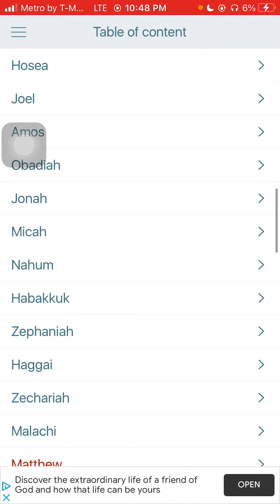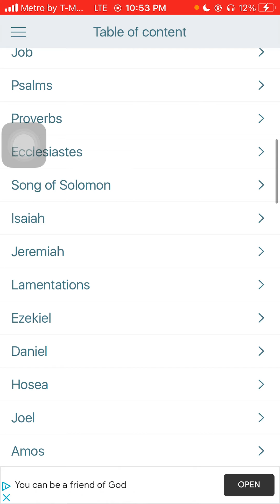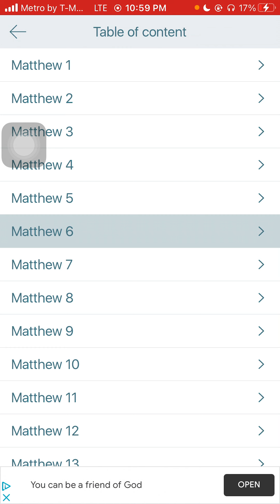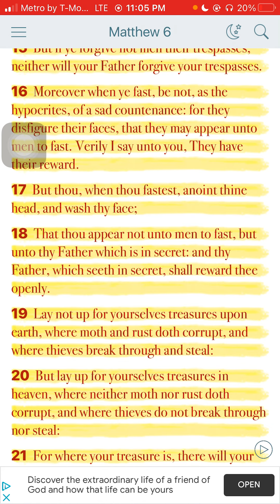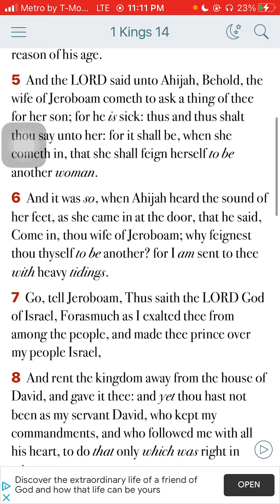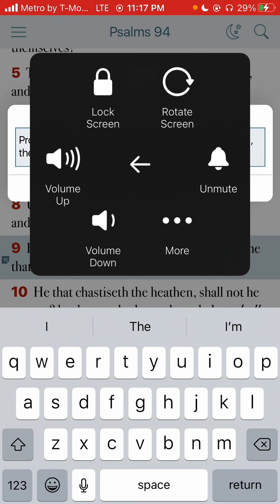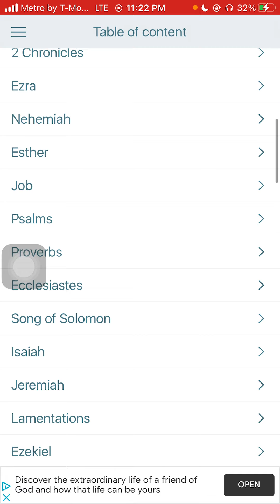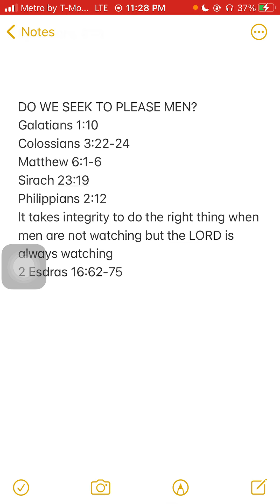DO WE SEEK TO PLEASE MEN?